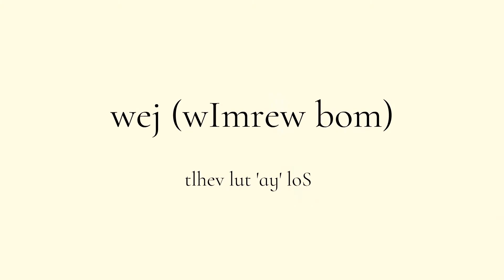wej (wImrew bom) - tlhev lut 'ay' loS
A song about missing home.